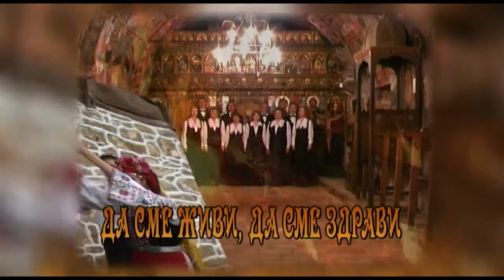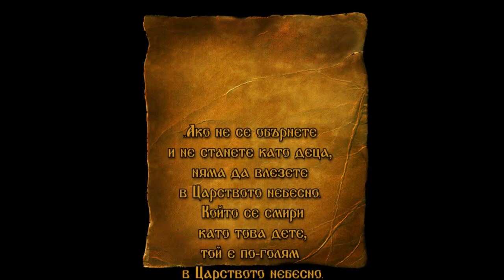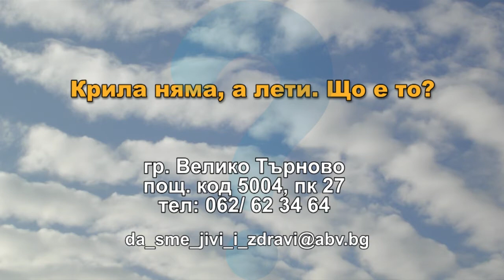DJDZ december2014 710 20dec HD